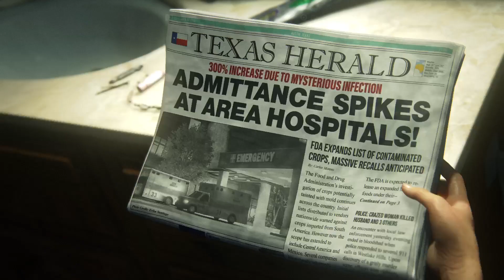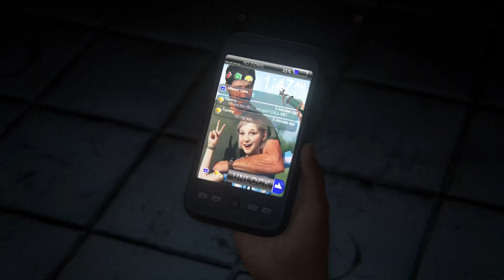The Last of Us Part I Чикена Влиза 🐔🧟 #1